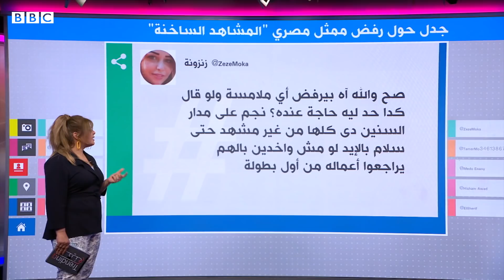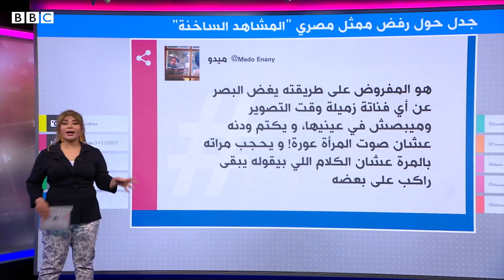"لا للمشاهد الساخنة" ممثل مصري يثير ضجة باشتراطه خلو أعماله من القبلات والأحضان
"لا للمشاهد الساخنة"
جدل كبير على مواقع التواصل بعد تصريحات للممثل يوسف الشريف حول رفضه المشاركة في أي عمل فني يحتوي على قبلات أو أحضان